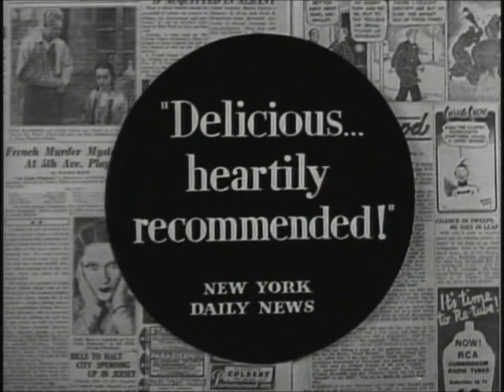The Good Fairy Trailer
Original theatrical trailer of William Wyler's "The Good Fairy" (1935) starring Margaret Sullavan, Herbert Marshall and Frank Morgan.